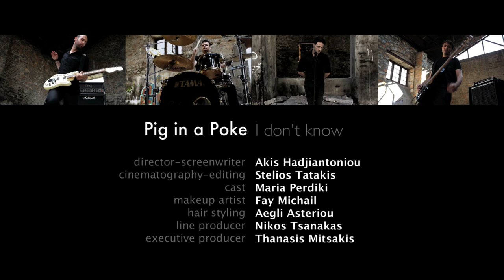Pig in a Poke - I don't Know (Official Music Video)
Pig in a Poke - I don't Know
Official Music Video
Carry on EP (2012)

director - screenwritter: Akis Hadjiantoniou
cinematography - Editing: Stelios Tatakis
cast: Maria Perdiki
executive producer: Thanasis Mitsakis

Produced by: mycitynet.gr & Pig in a Poke